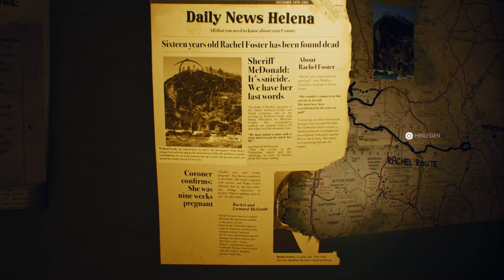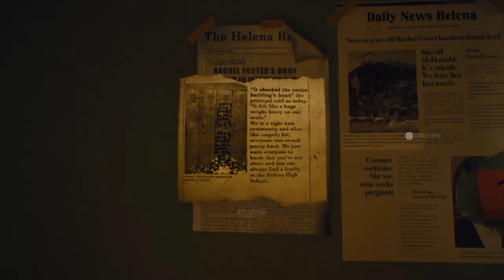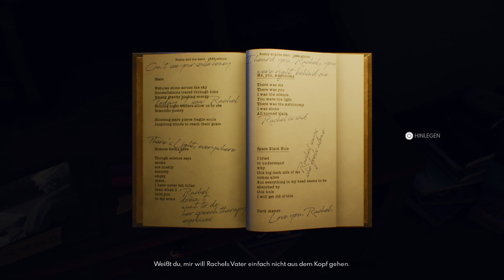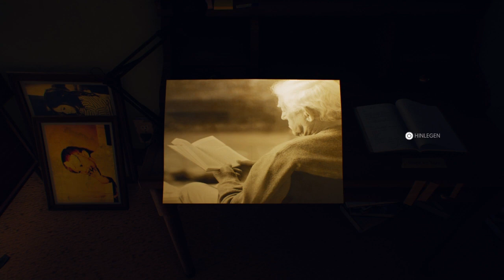!Verloren! !Verträumt! ?Verspukt? - Suicide of Rachel Foster - Part 4